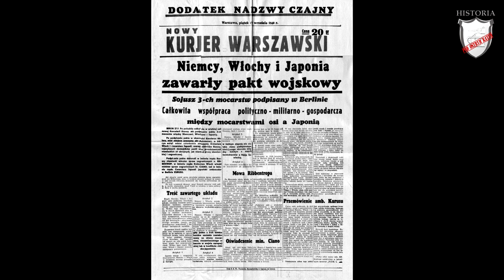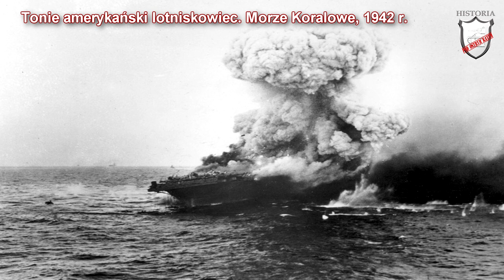Wojna poza Europą - Lekcje historii pod ostrym kątem - Klasa 8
Rozdział I. II wojna światowa. Wojna poza Europą . Wczoraj i dziś, wyd. Nowa Era